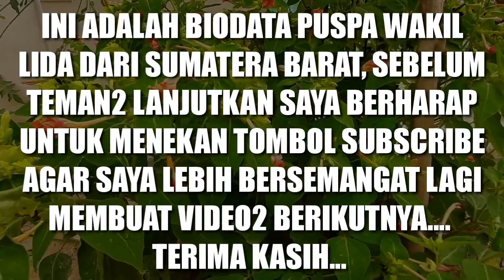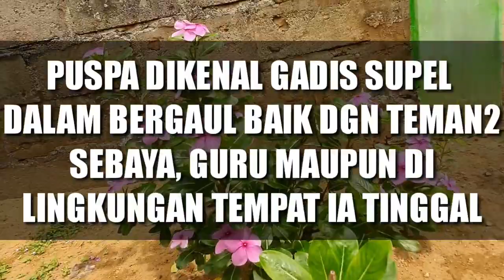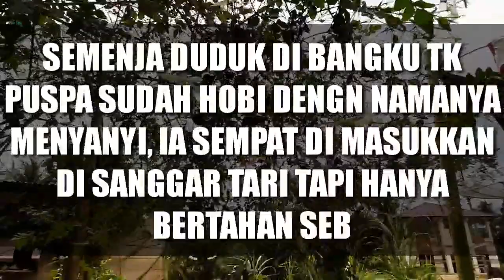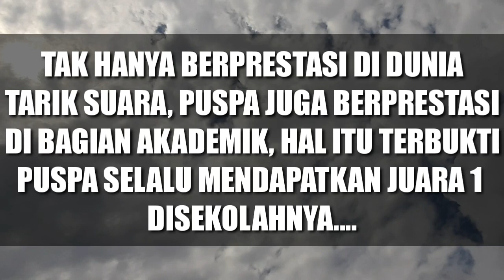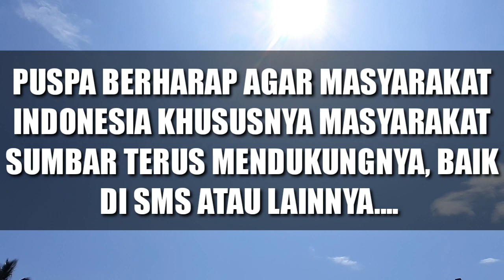JAGOAN FOMAL!!! PUSPA-SUMBAR PADANG DENGAN SEGUDANG PRESTASI || LIDA 2020